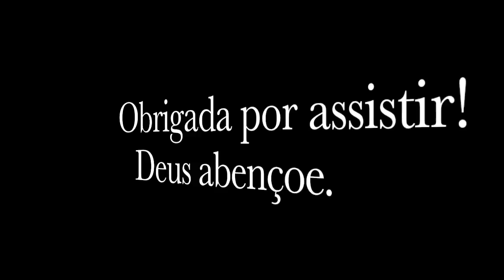Vivendo de acordo com o que já alcançamos.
Filipenses 3:12-16